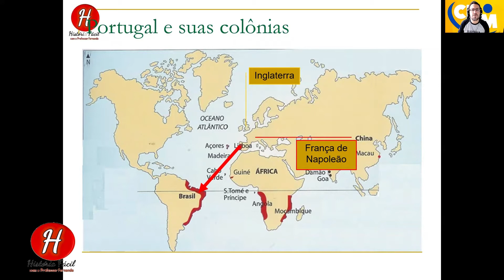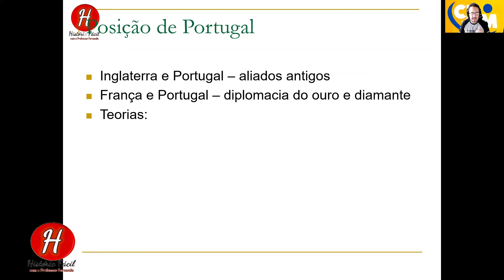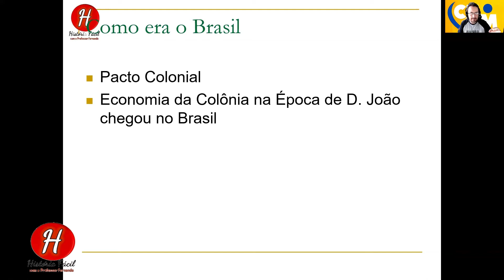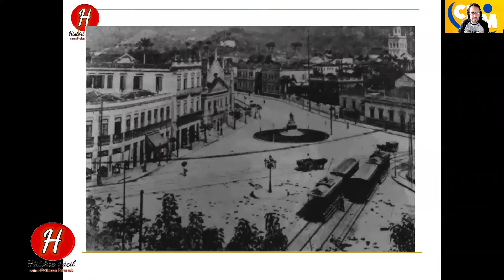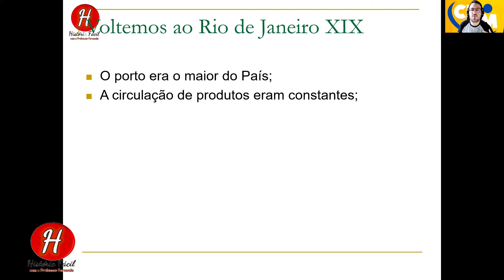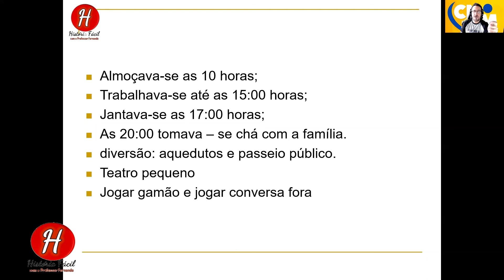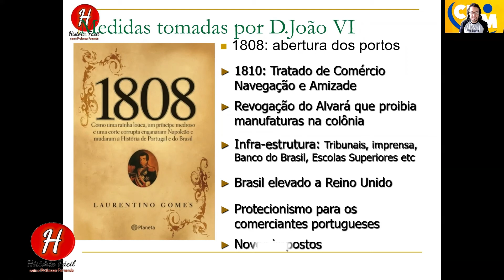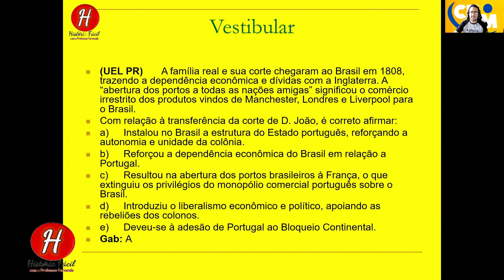Colégio Novo Milênio de Campinas 3ª série HISTORIA DO BRASIL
A vinda da Família real no contexto da Obra Memorias de uma Sargento de Milicias.